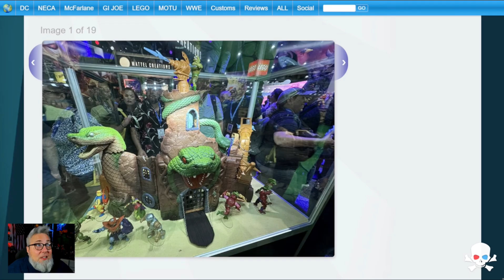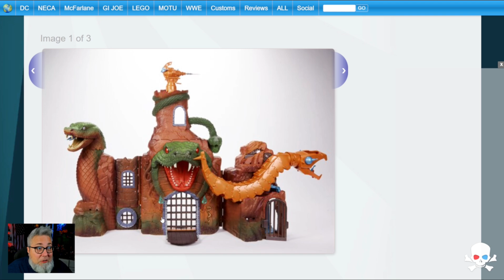Hyperdellic’s Take on the Snake Lair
AMAZON Figure Wish List

Music________________________________

Intro by Ron Gucwa Sr. (My Dad)

Created with Suno -
if you sign up for Suno through my link we both get a butt ton of credits. That helps me create MORE MUSIC Muhahaha! DO IT!!!